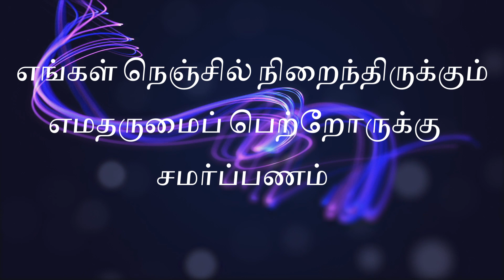NEW TAMIL CHRISTIAN DEVOTIONAL SONG/ MRS.K.S.CHITRA/ COVAI ROSA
NEW TAMIL CHRISTIAN DEVOTIONAL SONG/ இயேசுவே, இயேசுவே, உலகின் ஒளி நீயே/ COVAI ROSA
SUNG BY MRS. CHITRA
Use headphones for better result.
Listen and Pray.